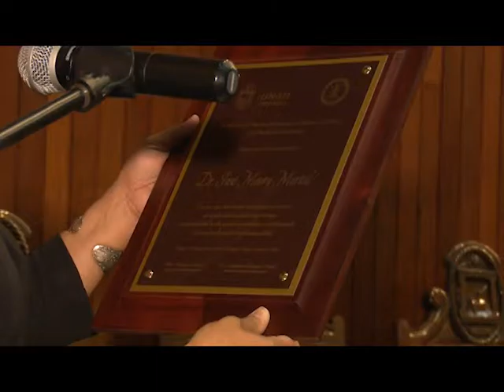UNAH​ rinde homenaje a jubilados de la Facultad de Odontología